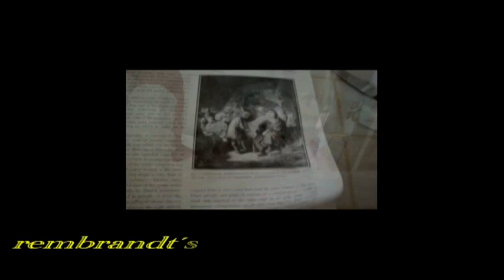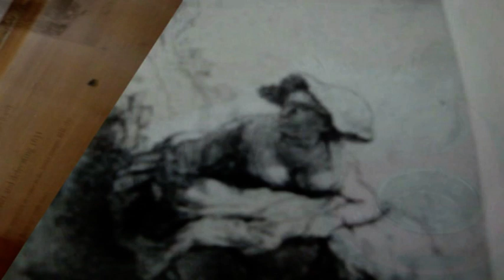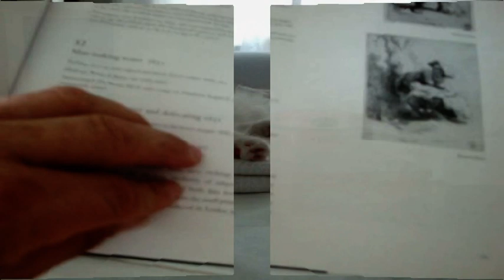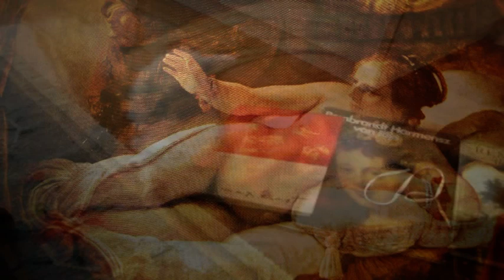REMBRANDT´S KUNST-TRÄUME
Unser geliebter weißer kater REMBRANDT wandert in MEISTERWERKEN des holländischen Maler REMBRANDT van Rijn und zeigt uns somit seine Verwandschaft. LICHT und DUNKELHEIT... weiss und schwarz ... die Magie der Überblendungen.